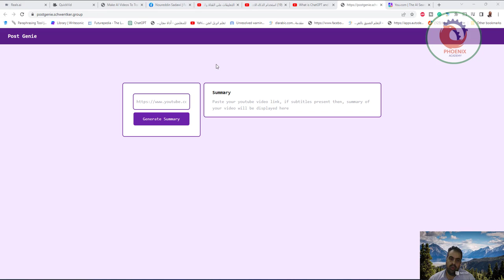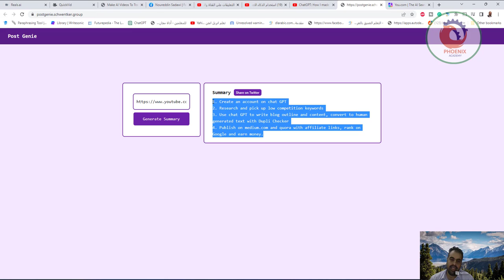ملخص لأى فيديو على اليوتيوب، ومن ثم يمكنك عمل ملخصات لأى فيديو طويل في دقائق معدودة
❤️ روابط التواصل
✅ انستجرام